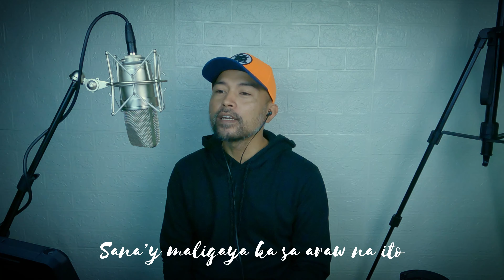Happy Happy Birthday To You | Roel Cortez- DapHagTvee Cover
This song is requested by my sissy.

Recording Equipments

* Alctron TL69 Multi Pattern Condenser Microphone

* V8 SoundCard ( cheapest soundcard in the market )

* Gopro Hero 9 Black ( works with media mod )